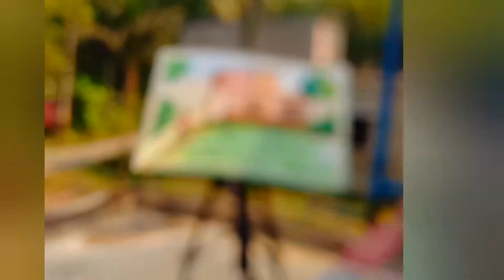outdoor watercolor painting | plein air painting watercolor | landscape painting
hi guys I don't draw landscape . I used do draw portrait. But I have tried to draw in front of nature. I have sat on roof of my house and started to draw randomly which I viewed.

here I provide my some video link